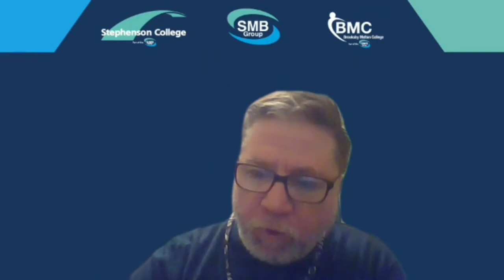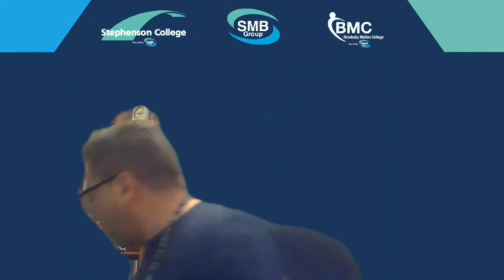Brooksby Melton College - Catering & Hospitality Live Q&A January 2021